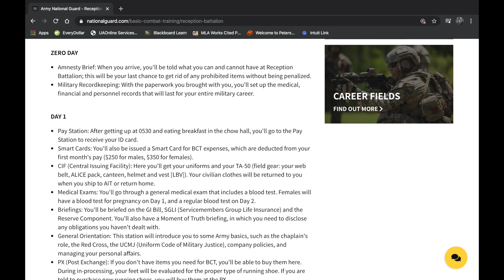What to expect in Army Basic Combat Training? Reception Battalion - Dispatch Five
Hey what’s up everyone! Welcome back! I’m bald and I’m back!

There have been a lot of things and changes happening in my life. I had to properly allocate my time, to keep things in check. Unfortunately this YouTube thing did not make the cut. But good news, I’ve found a couple of hours a week to make it work. So my goal is to upload at least one video a week. If I can do more then good. But you can expect to have one video a week about the Alaska Army National Guard.

Now that the boring update is done, let’s get to today’s topic. What to expect in Basic Combat Training (BCT)? FYSA, in the army we call it BASIC TRAINING, NOT BOOTCAMP! Boot camp are used by the Navy and the Marine Corps. Air Force uses Basic Military Training.

Basic training is where you BECOME A SOLDIER! Basic training is 10 weeks and is broken down to three phases: RED, WHITE, and BLUE! But before you start training, you’ll need to go through Reception Battalion.

Reception Battalion, known as week-zero, is where you’ll in-process. While in the reception, you’ll get a feel of what the rest of your stay in basic training will be like. There will be Soldiers wearing a “funny” looking hat. Those Soldiers are called Drill Sergeants and the funny hat that they’re wearing is called a campaign hat aka a drill sergeant hat. They’re sole job is to break the civilian out of you and turn you into a WARFIGHTING SOLDIER!

This website even has a general schedule for you to look at, I wish my recruiter told me that (that’s exactly what motivates me to make these videos, because my recruiter never gave me this guidance). From zero day to day 4 or 5 (it depends), these are some of the things you can expect:

* Briefings, do’s and dont’s
* Haircut, the free haircut that we promised you!
* Gear issues, ID cards, ID Tags/Dog Tags, Uniform, Duffel Bags filled with gear, and many more.
* Vaccinations, the infamous PB&J shot
* Official photos

Those are just a few things that you’ll do for that week.

Reception Battalion, is a wake up call to most recruits. This is when it finally kicks in. This is when you start thinking, what did I get myself into? Don’t worry it only gets better from here, trust me. This is the beginning of your journey to become a SOLDIER! a Warrior! a Defender!

Tune in next week for the next Guard Dispatch, where will cover Red Phase of Basic Training! Join the Guard!

Kevin Riggs J. Apolinar, Staff Sergeant
Recruiting and Retention NCO, Southeast Alaska

12300 Mendenhall Loop rd,
Juneau, AK 99801